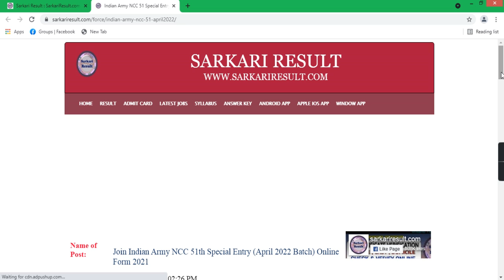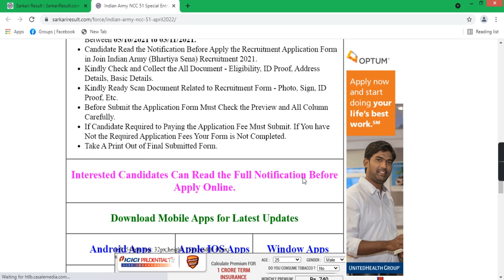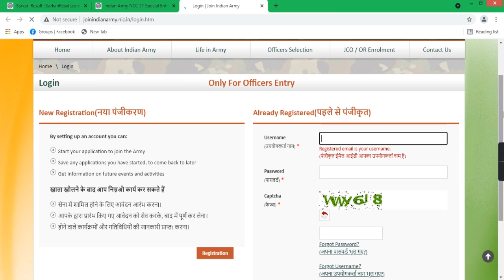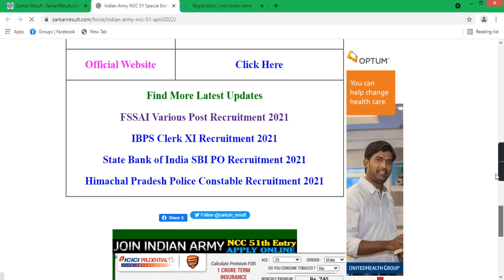Join Indian Army NCC Entry April 2022 Online Form 2021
SC / ST / Female : 0/-
No Application Fee for the All Candidates Only Fill the Online Application Form